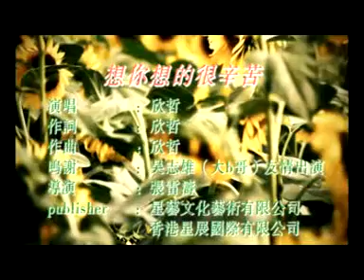欣哲 - 想你想的很辛苦